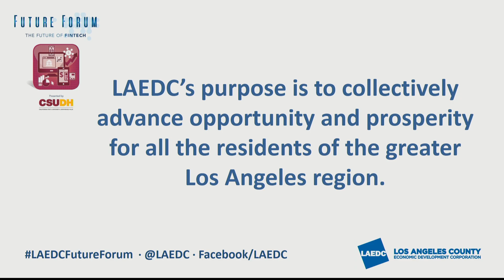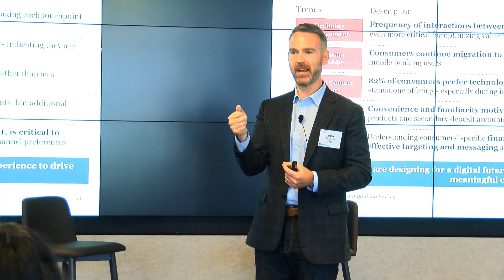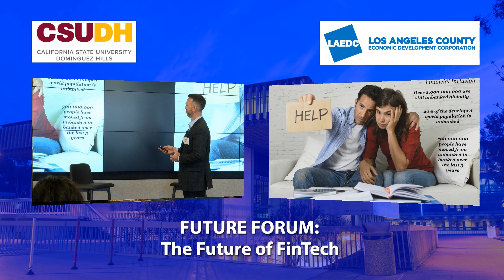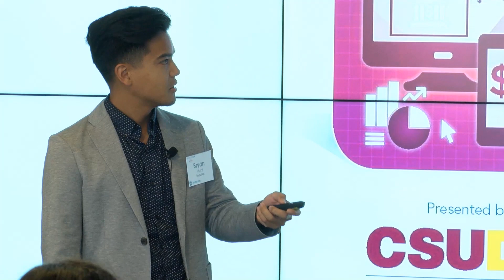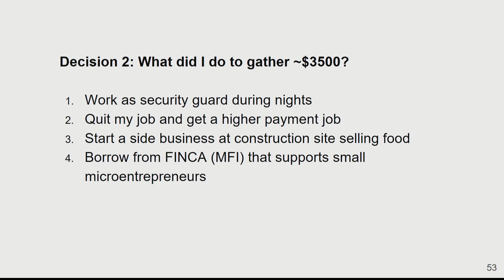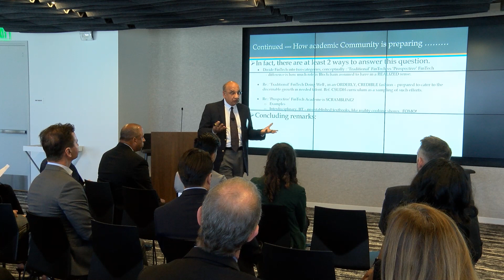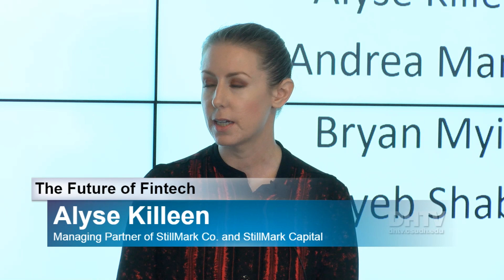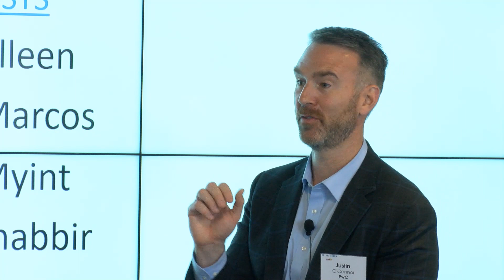The Future of FinTech - FUTURE FORUM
Global investment in financial technology (FinTech) ventures reached $25 billion in 2016, clearly signifying that the digital revolution has taken root in the financial services sector.

Nearly every sector of the financial services industry has been disrupted by technology. This digital disruption has the potential to shrink the role and relevance of today’s banks, and simultaneously help them create better, faster, cheaper services that make them an even more essential part of everyday life for institutions and individuals.

FinTech’s evolution has revealed both the benefits and shortcomings of technology’s disruption of the financial services industry. While the processes are easier and more transparent, there are still some parts that are dependent on human interaction. It remains unclear whether this presents more of a challenge or an opportunity for industry incumbents, but established financial services players are starting to take bold steps to engage with emerging innovations.